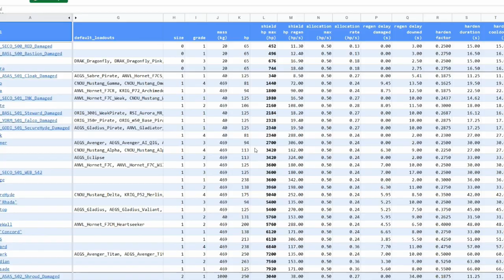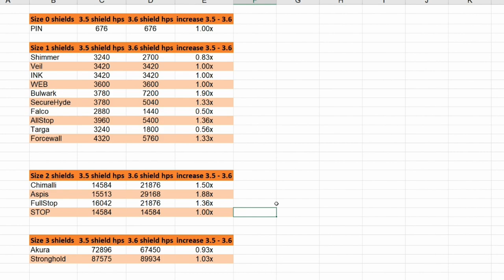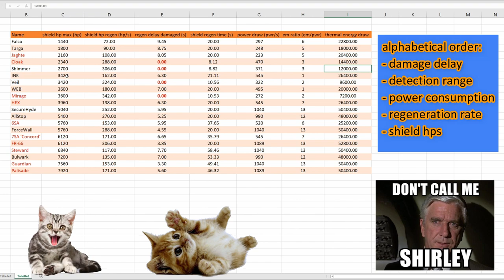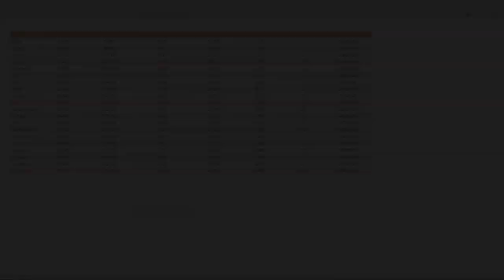3.6.0 Shields! - what should you use?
3.6.0 Shields! - what should you use?

Spectrum: Camural

PC specs:
1440p 144Hz 27inch main monitor